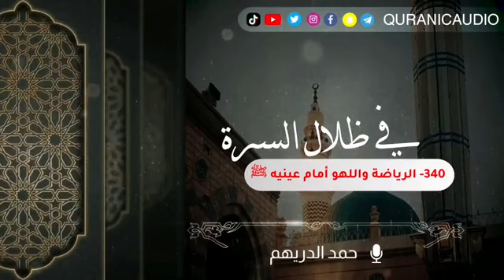في ظلال السيرة 340_ الرياضة واللهو أمام عينيه ﷺ | تقديم: حمد الدريهم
📅 مشروع الصدقة اليومية
🗓 أجعل لك صدقة كل يوم

👋🏻 لتصلك رسائلنا يومياً
📱 ارسل كلمة (إشتراك)

🔰 تابع حساباتنا ببرامج التواصل
  الإجتماعي ليصلك التاريخ يومياً